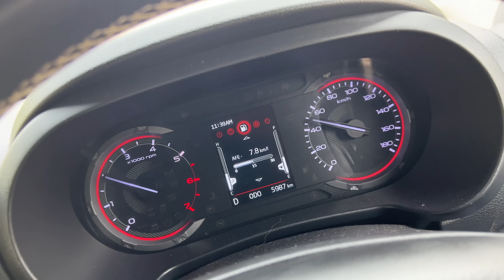Loot Macha Rakhi hai Kasam Se 😡